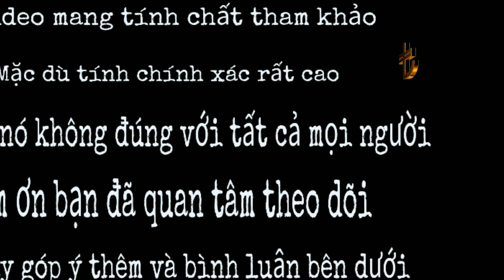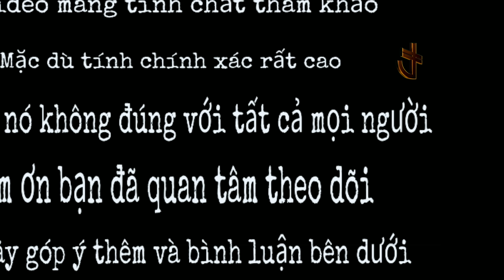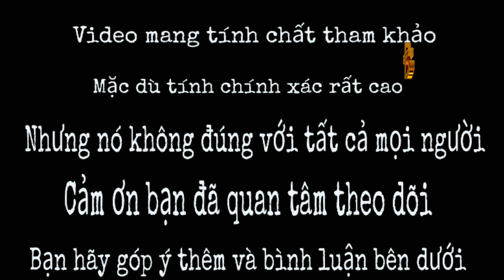4 bộ phận là phúc tướng của đàn ông - càng to càng phú quý - tướng đàn ông phú quý #359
Chào mừng bạn đã đến với channel Youtube TỬ VI - NHÂN TƯỚNG 1368 của mình...4 bộ phận là phúc tướng của đàn ông - càng to càng phú quý - tướng đàn ông phú quý #359